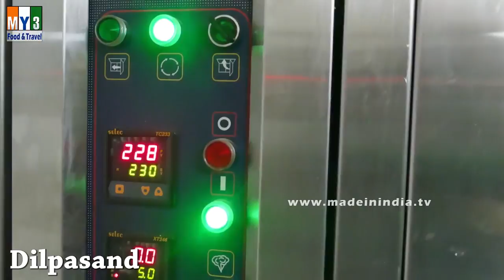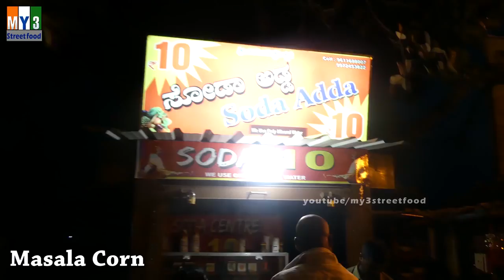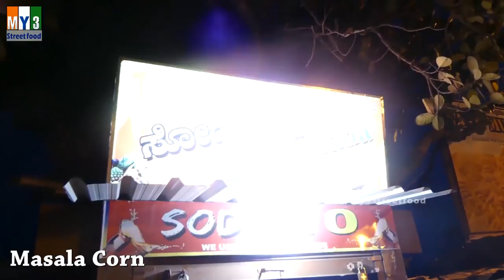500 Bangalore Street Foods | PART 2 | Street Foods From Top Indian Cities | Street Food India 2016